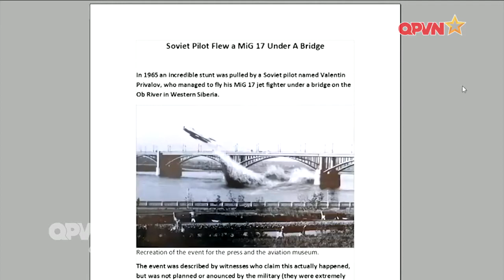Đằng sau cú bay lịch sử qua gầm cầu của tiêm kích MiG-17